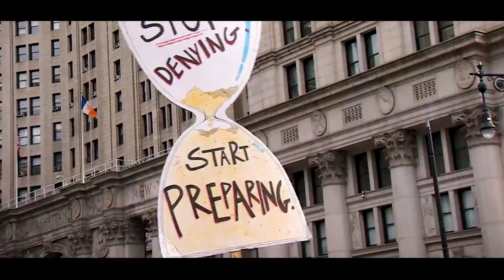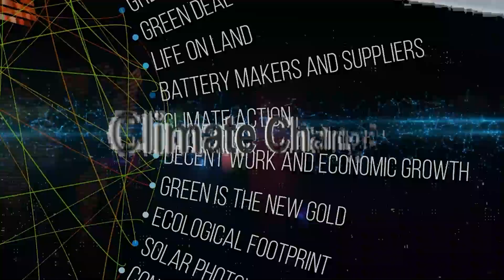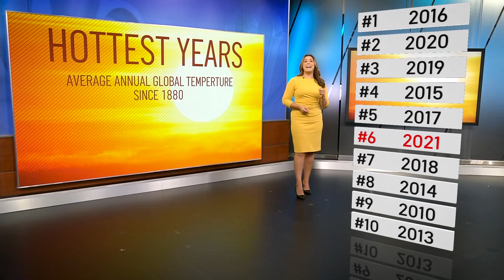Chasing Our Climate: Ep. 1 'Rising Temps' | NBC New York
Scientists say storms are intensifying across the board, a byproduct of climate change. What's the main driver of extreme weather? NBC New York's Linda Gaudino brings us Episode 1 of Chasing Our Climate: 'Rising Temps.'